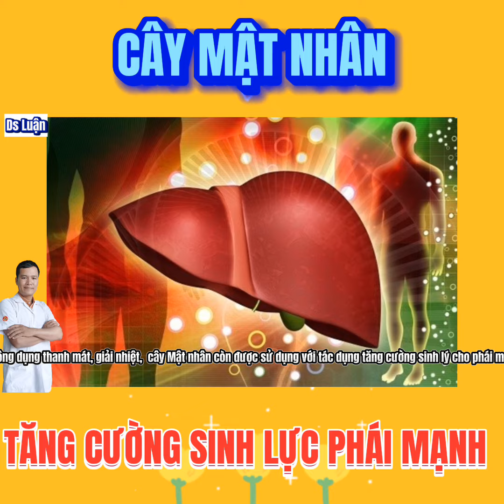Cách tăng cường sinh lực phái mạnh bằng cây Mật Nhân, ông uống bà khen hay|dược sĩ Luận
Cây mật nhân tăng cường sinh lý cho nam
Cây mật nhân từ lâu đã được xem là vị thuốc thảo dược giúp hỗ trợ điều trị nhiều bệnh lý khác nhau. Ngoài công dụng thanh mát, giải nhiệt, loại cây tự nhiên này còn được sử dụng với tác dụng tăng cường sinh lý cho phái mạnh.
   Cây Mật nhân chứa nhiều hoạt chất hóa học như tri tec pe no it và an ca lô it. giúp làm tăng nội tiết tố nam một cách tự nhiên Bên cạnh đó, những hợp chất này còn có khả năng cải thiện tình trạng cương cứng của dương vật, rất tốt đối với người bị liệt dương.
+ Cách làm thuốc chữa bệnh từ cây mật nhân:
Rễ cây mật nhân đem rửa sạch, thái mỏng, phơi khô và nghiền thành bột mịn
Sau đó trộn bột với mật ong và vo thành viên hoàn nhỏ.
+ Cách dùng:
Mỗi ngày uống 6g ( khoảng 1 muỗng canh) và kiên trì sử dụng một thời gian sẽ nhận được kết quả điều trị như mong muốn.
Chim cu lại gáy hay ngay.